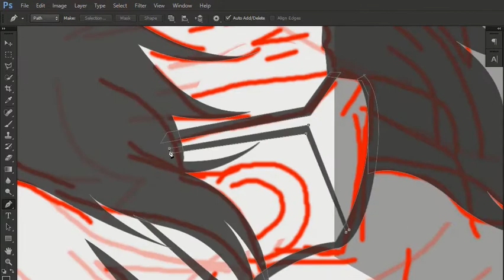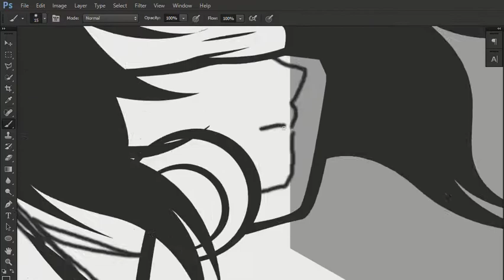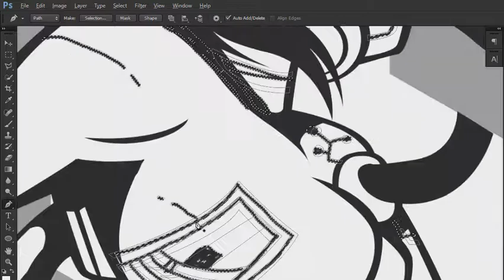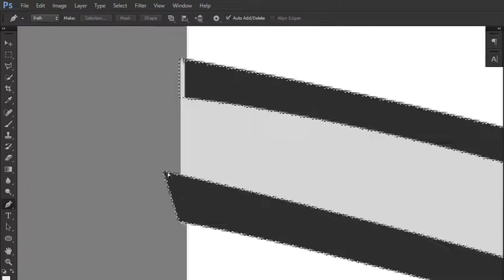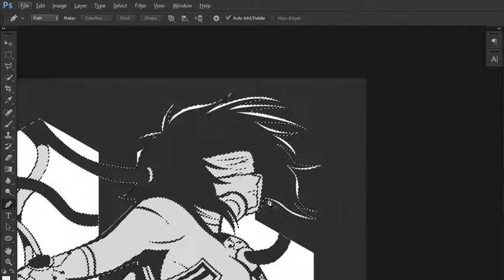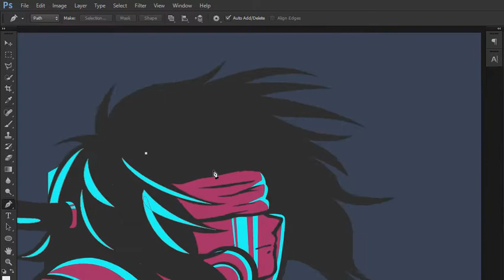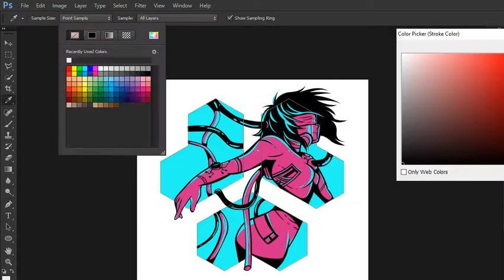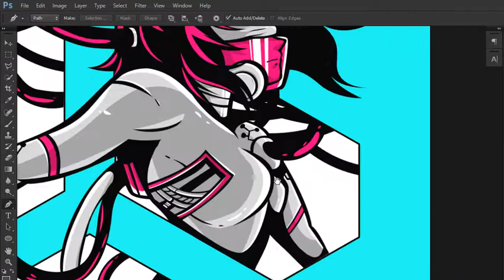Speed Art ( Photoshop Vector Vexel ) Nemesis Clothing Wear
Here's my process in making the Nemesis Illustration in Photoshop using pentool.

Music By: Rap, Trap, Hip-Hop, Instrumental Beat _No Copyright Sound_ _ FREE USE MUSIC _ - FAYZED - Memories